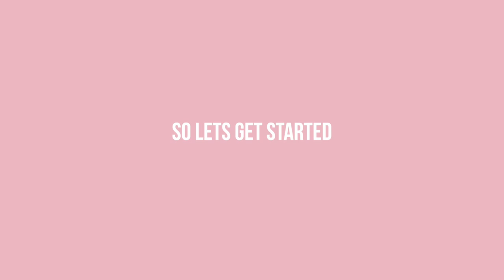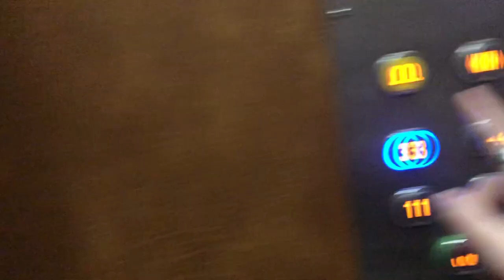My first gynecologist appointment